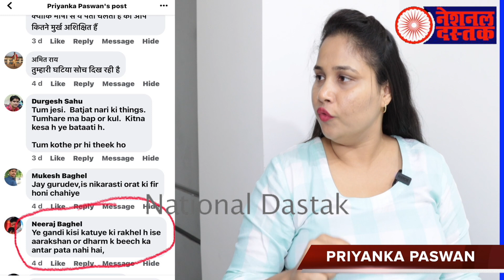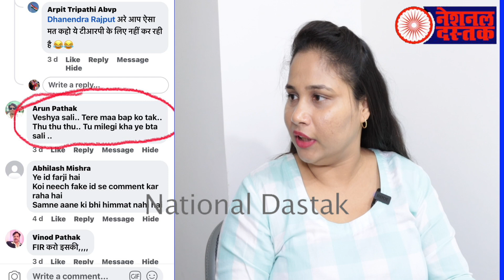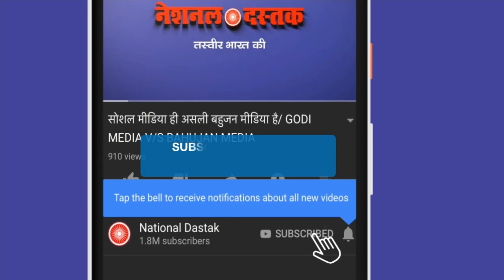धार्मिक कर्मकांड पर आँखे खोल देने वाला वीडियो/ PRIYANKA PASWAN WITH NIDHI RATANYou sent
Reporter-NIDHI RATAN
Editor-NIDHI RATAN
Camera person-